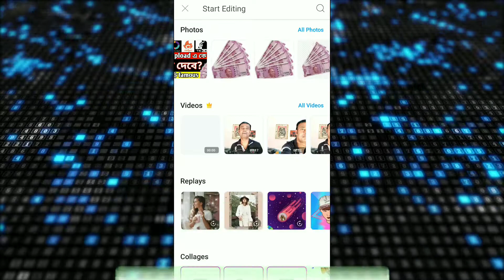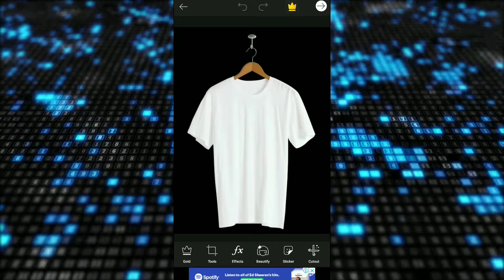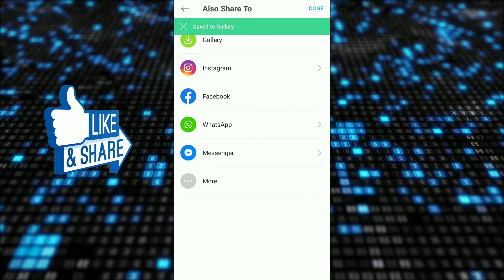Fb profile pic দিয়ে tranding edit | facebook profile t shirt || photo editor || picsart photo studio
In this video i learn you how we design our facebook profile photo into a t-shirt.It is tranding photo editing.this tranding photo editor create by picsart photo studio.I take a screenshot of my facebook profile photo and then it edit into a white t-shirt.It is a amazing editing .It can you call online photo editor.This facebook profile t-shirt design we can create in a few seconds.It create help of photo editor app which name is picsart.it is amazing photo editing software.In this app we can edit background photo so it is best photo background editor.I think after watching this video you lraen something about photo editing also enjoy it.

Keep watching …. Keep sharing… ..keep learning